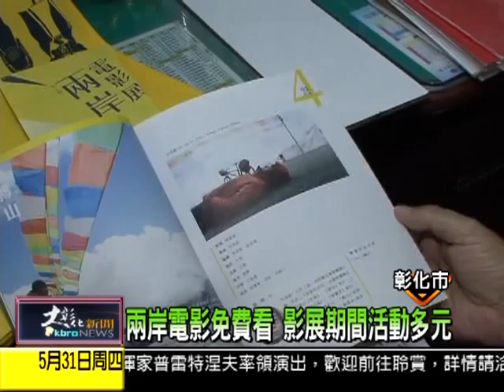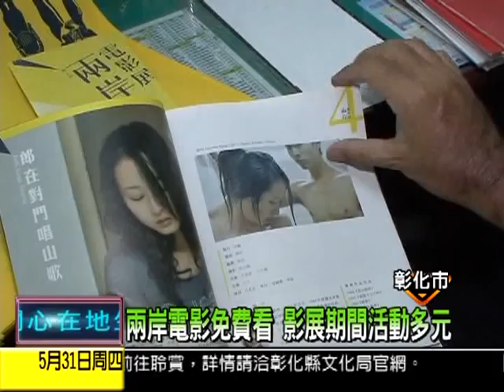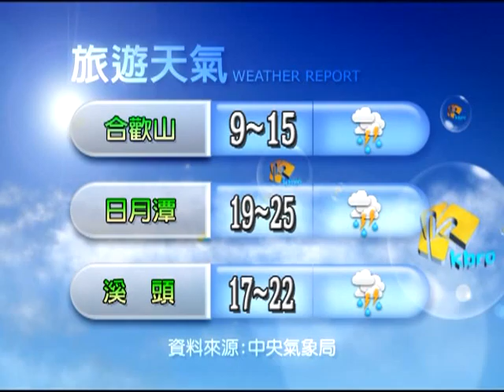1010531大彰化新聞-3